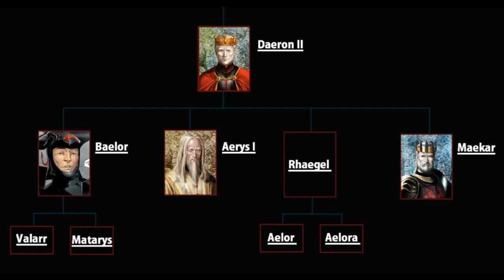Peake Uprising - Storming of Starpike (Maekar Targaryen)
King Maekar deals with a rebellion.
*The World of Ice & Fire